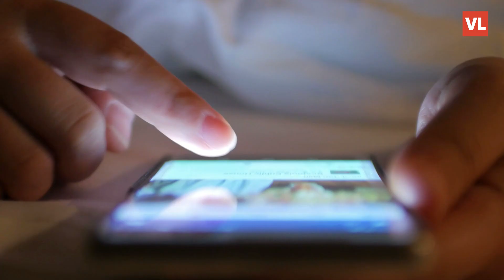Odvjetnica za razvode kaže da su ovo najčešći razlozi zašto brakovi 'pucaju'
Britanska odvjetnica za razvode koju zovu i 'diva za razvode' Ayesha Vardag objasnila je koji su po njoj najčešći problemi u braku zbog koje parovi traže njene usluge. Kaže da se ljudi sve češće razvode zbog nespretnosti s tehnologijom, jer im partneri na obiteljskom 'cloudu' pronađu poruke, fotografije ili aplikacije koje tamo ne bi trebale biti.